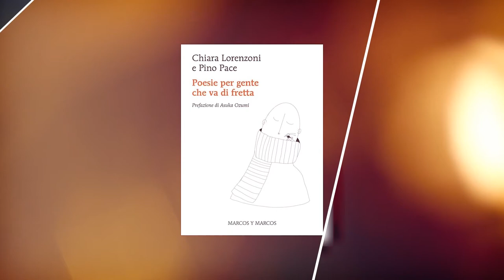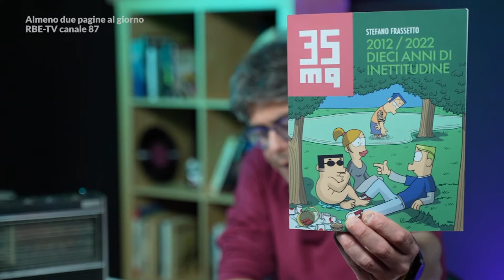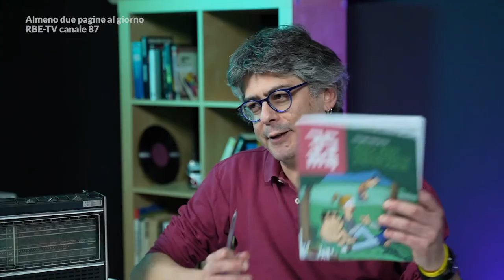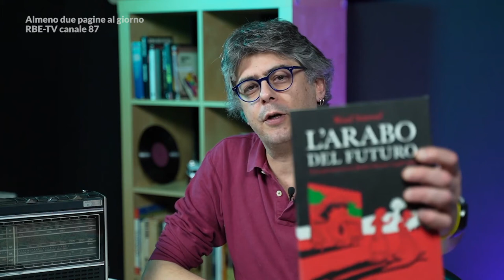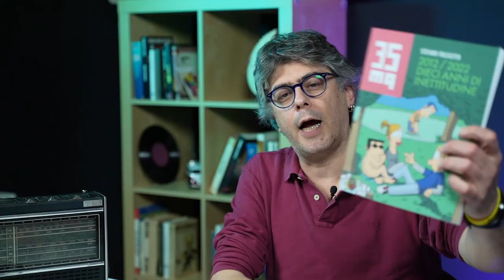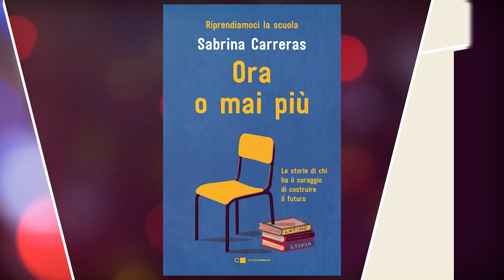Stefano Frassetto, dalle strips alla letteratura passando per gli anni Ottanta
Questa settimana ci immergiamo nel mondo dell'illustrazione, delle vignette, delle strips e del graphic novel insieme al disegnatore e fumettista Stefano Frassetto.

Partiamo dalla sua ultima pubblicazione, “35mq. 2012/2022: Dieci anni di inettitudine”, per ragionare intorno a una serie di personaggi improbabili dentro un mondo caotico e più vero del vero. Oltre ad alcune incursioni nella letteratura contemporanea.

Questi gli ascolti musicali proposti da Stefano Frassetto:
- “Englishman in New York” (Sting)
- “Bonny” (Prefab Sprout)

E, ancora, “Almeno tre libri alla settimana”, suggeriti da Manuela Battista e Filippo Scisciani della Libreria Binaria:
– Gianrico e Giorgia Carofiglio, “L'ora del caffè” (Einaudi Stile Libero, 2022);
– Simonetta Sciandivasci, “I figli che non voglio” (Mondadori Strade Blu, 2022);
– Audre Lorde, “Sorella outsider. Scritti politici” (Meltemi, 2022)
La sigla, “Sun” è stata composta e realizzata da Adriano Viterbini.